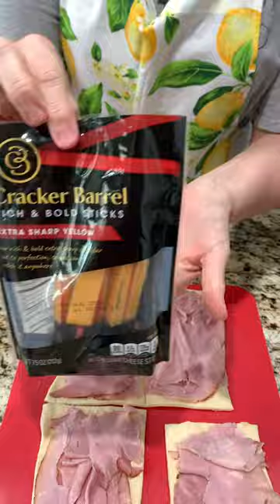Knock Your Socks Off Appetizer!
Impress your guests with these delicious ham and cheese sticks.